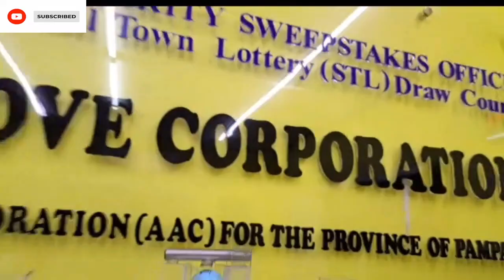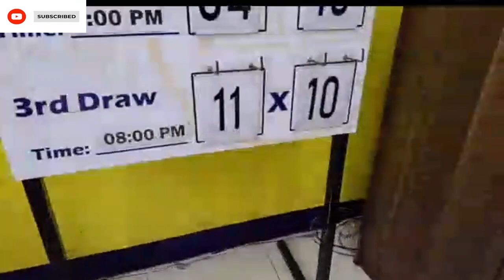STL pampanga 3rd draw result today 23 May 2023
stl pampanga 3rd draw today
stl pampanga result today 3rd draw
pampanga stl result today
stl pampanga
suncove result today 3rd draw
3rd draw stl pampanga
stl pampanga 3rd draw
small town lottery pampanga result today
stl pampanga result today  draw
2nd draw stl pampanga
stl pampanga result today 3rd draw live